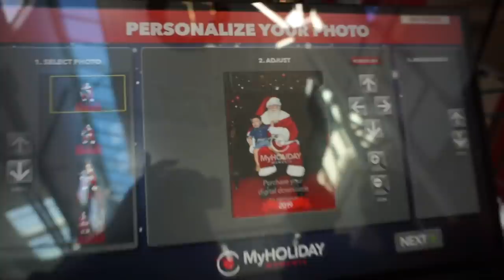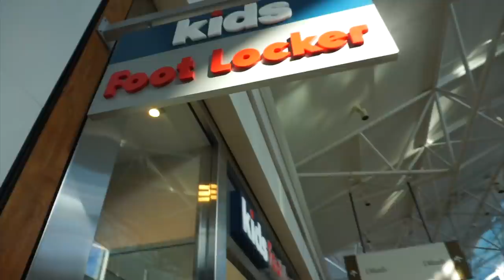CHRISTMAS SHOPPING WITH LUCIANOTV (LUCIANOTV WEBISODE)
CHRISTMAS SHOPPING WITH LUCIANOTV